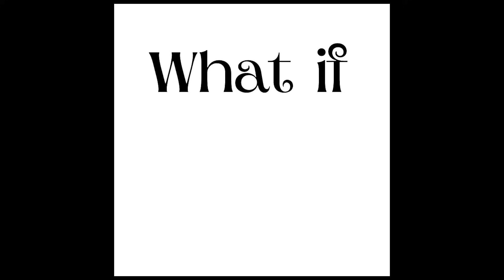Let's ESCAPE SHERIFF TOADSTER'S Jail In Real Life Garten Of Ban Ban 4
Welcome to What if IRL where your favorite games and shows can come to life. In this video we are at Sheriff Toadster's Jail in real life. This is Sheriff Toadster in real life from Garten Of Ban Ban 4 in real life. We must find a way to escape sheriff toadster's jail in real life. First we must get the keys from baby Opila Bird. We also see Tarta bird in the jail. We then find Jumbo Josh and help him escape and in return he helps us break the planks. We also see Ban Baleena and Stinger Flynn in real life and they help us find the key cards and codes. We then run into Sheriff Toadster and he chases one of us and brings us back into the jail cell. We then try to escape again and use Mr, Kebab to open the escape door. Watch to see if we can escape sheriff Toadsters jail in real life.
Our videos are NOT FOR KIDS UNDER 13 because they could be a little scary and are based off games that are not for kids under 13. All actors portrayed in the videos are trained and involved in the skit planning process.